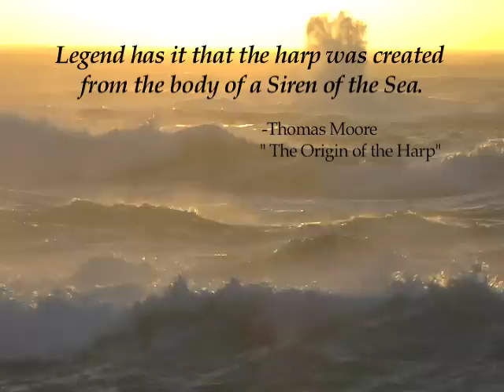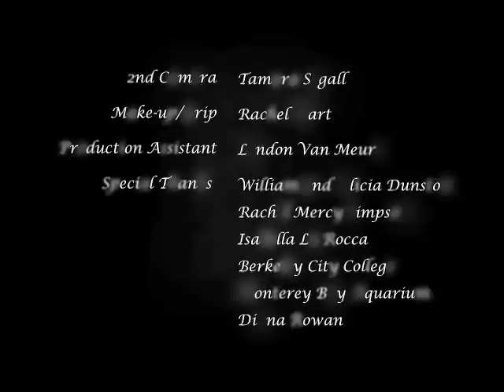Diana Rowan, Harpist by Triple Spiral Productions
SF Bay Area harpist, Diana Rowan, performs an original composition.